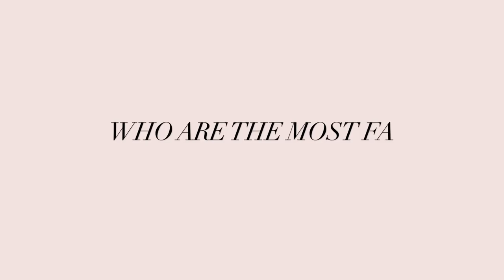Everybody Knows About Fashion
Everybody THINKS they know about fashion...

From designers and editors, to models and photographers: while fashion insiders are aware of who the key players are within the industry, as well as the multi-faceted roles they play, it seems that those that are closest to them (from Mom and Dad to their best friends) lack a general understanding of what exactly they do.

This video poses this question to a range of industry professionals and their nearest and dearest, including Pat Cleveland, Billy Farrell, Wes Gordon, Gucci Westman, Brandon Maxwell, Laura Brown, Zanna Roberts Rassi, Ruby Aldridge and many more.

GetTheMeMO and shop Moda Operandi, the only place to order fashion straight off the runway

Cast:
Gucci Westman and Taryn Toomey
Danielle Prescod, Gabrielle Prescod and parents
Alison Lou and father
Lauren Andersen and Maayan Zilberman
Laura Brown and Brandon Borror-Chappell
Faith Kates and mother
Zanna Roberts Rassi and children
Toast Meets World and Katie Sturino
Wes Gordon and mother
Ruby Aldridge
Billy Farrell and mother
Marianna Hewitt and cousin
Daniela Braga and assistant
Yale Breslin
Pat Cleveland and husband
Bonnie Chen and friend
Renee Garnes and nephew
Jeanann Williams and daughter
Aliza Licht and sister
Emilie Ghilaga and mother
Jana Hofheimer and boyfriend
Jamie Freed and Abigail Jones
John Targon, Scott Studenberg and Scott's sister
Karla Martinez and Veronica Martinez
Brandon Maxwell and mother
Sarah Slutsky and friend